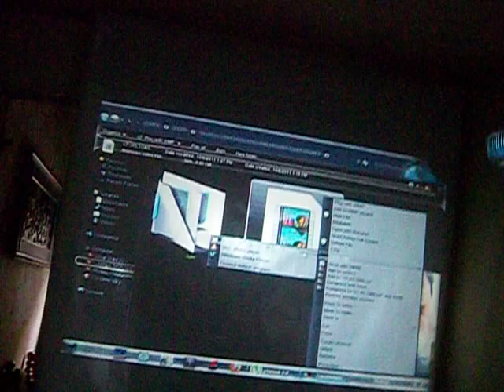transformers 3 part 1 using 7" innolux projection 50 inches